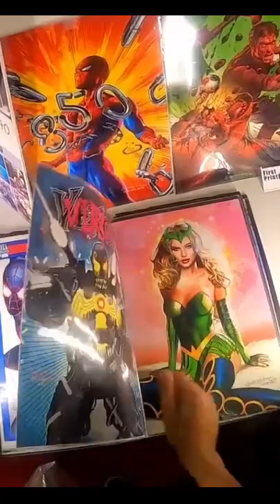Greg Horn Artwork _ Megacon 2022 _ Orlando Florida _ Comics